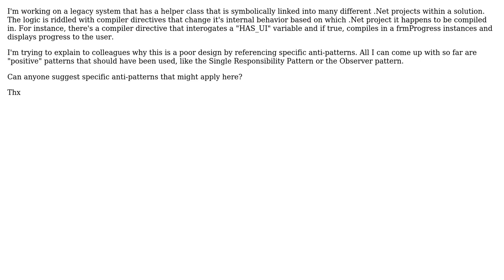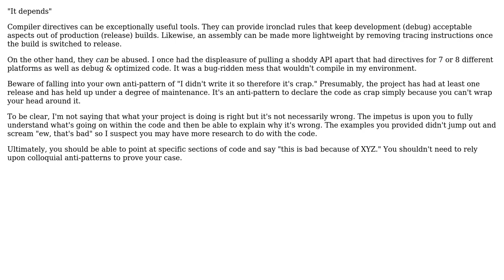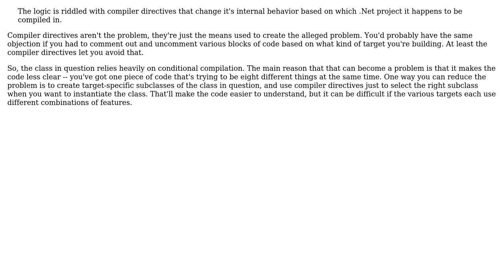Software Engineering: Are Compiler Directives an Antipattern? (4 Solutions!!)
Software Engineering: Are Compiler Directives an Antipattern?

With thanks & praise to God, and with thanks to the many people who have made this project possible! | Content (except music & images) licensed under CC BY-SA | Music | Images & others | With thanks to user sisdog user Ryan Cavanaugh user Robbie Dee user Caleb and the Stack Exchange Network Trademarks are property of their respective owners. You are responsible for your own actions.